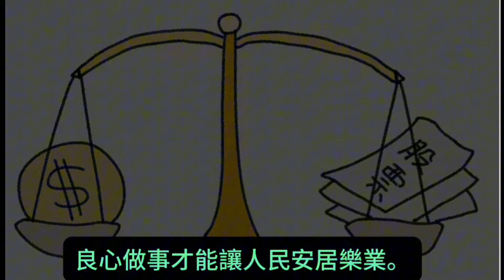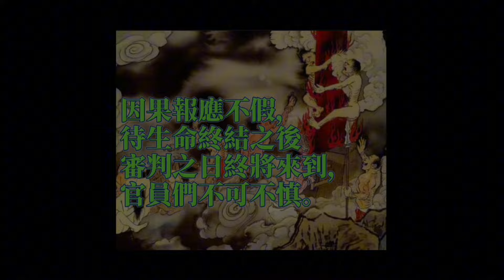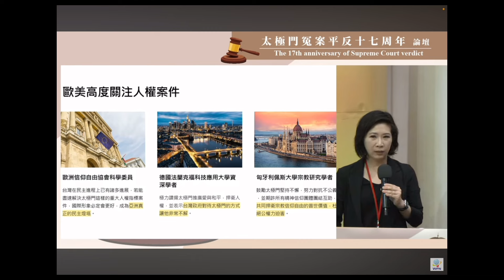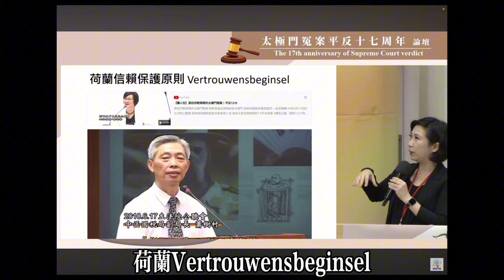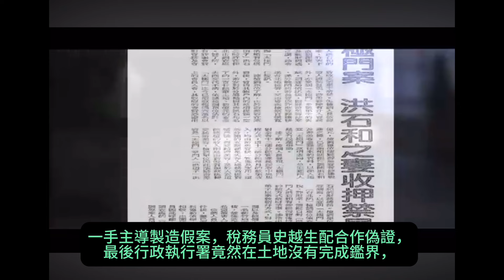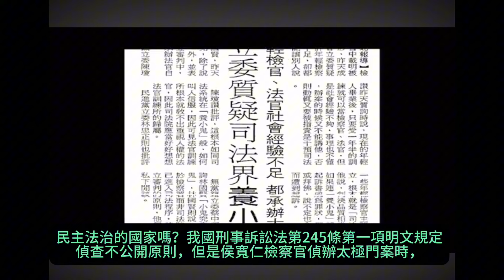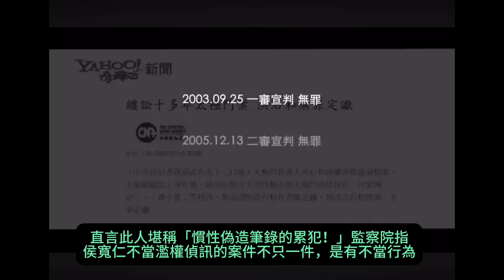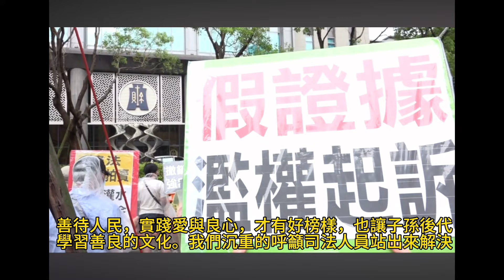堅持真相啟示錄（四七）政治迫害28年 一次一次侵害人民 | 《全民開講 終結假案》系列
太極門人權迫害案是發生在民國85年，政府以宗教掃黑為名進行的政治整肅，檢察官侯寬仁製造的「太極門假案」，試圖抄家滅門，演變至今28年尚未獲得真正平反，行政執行署未依照法定程序拍賣人民財產，許多專家學者指出，這就是承襲台灣白色恐怖時期整肅假匪諜的手段，也是人權惡化、國家暴力迫害台灣人權最嚴重的事件。

主辦單位：平反1219行動聯盟、WPN世界民報、聯合國NGO世界公民總會、
聯合國NGO世界公民總會(台灣)、法稅改革聯盟、稅改青年陣線、太極門氣功養生學會、正大出版社

主持人：以旁白方式